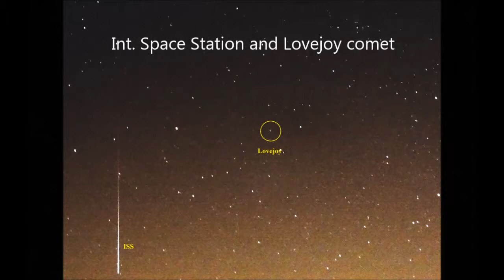Lovejoy comet in February 2015 with megazoom Sony HX300; move time-lapse